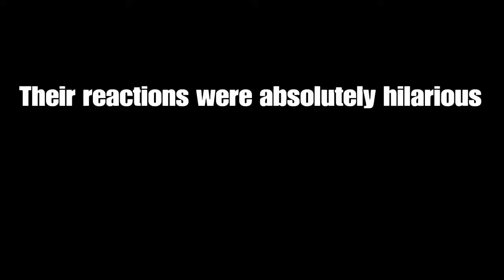BEST OF JANUARY 2019!!! (PART 2)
A compilation of the best and funniest moments of January along with some newly added edits as well.
SONG USED FOR 1V1 AGAINST JOE: Fed Up by Bazanji